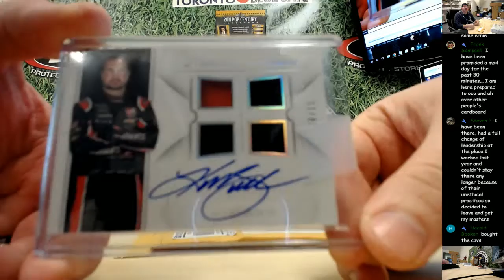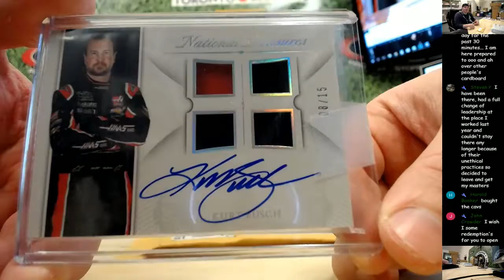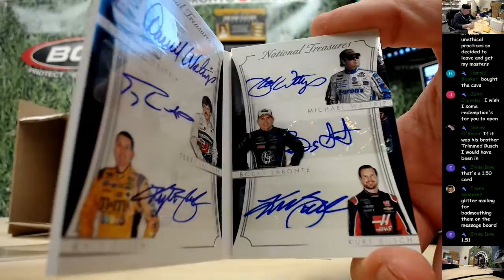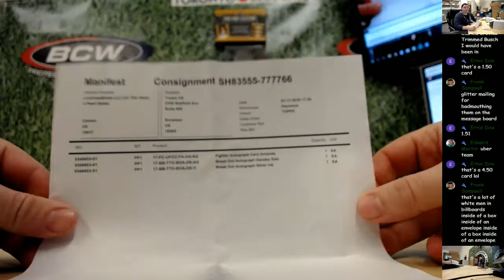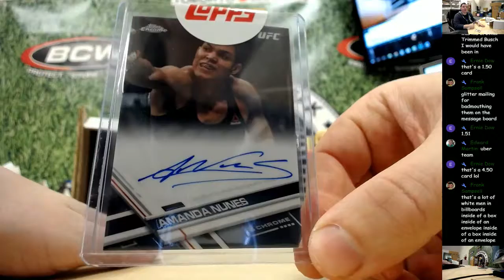2018 Panini & Topps LCB Mailday Redemption Video